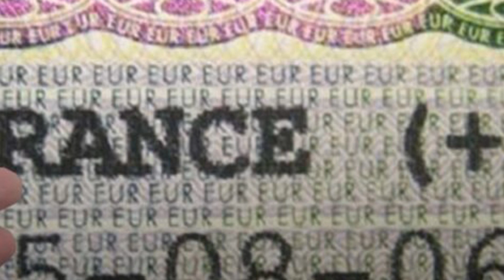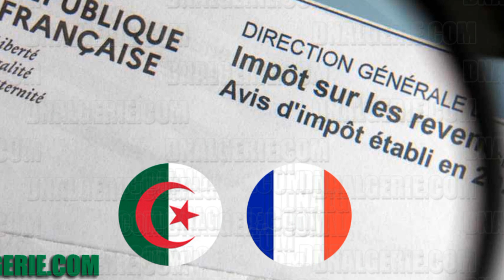Les associations françaises de soins des pieds noirs en colère // Macron menace les Algériens